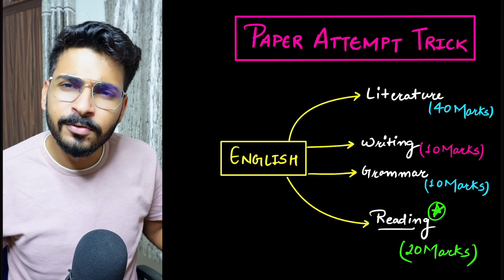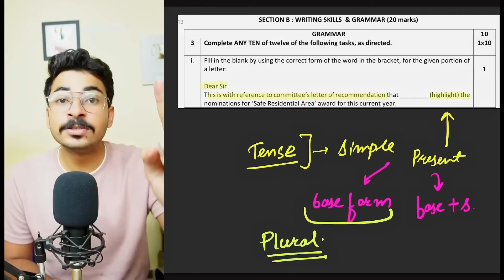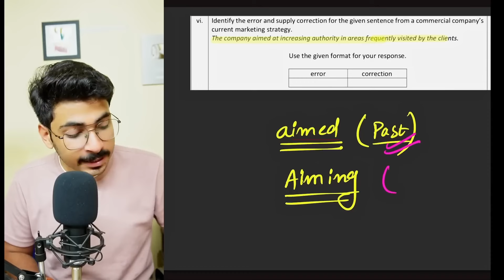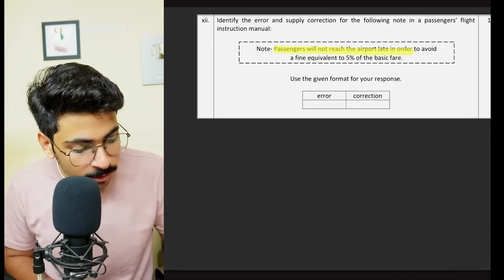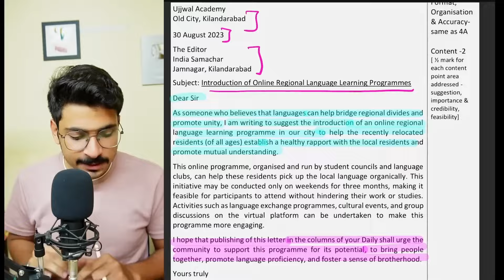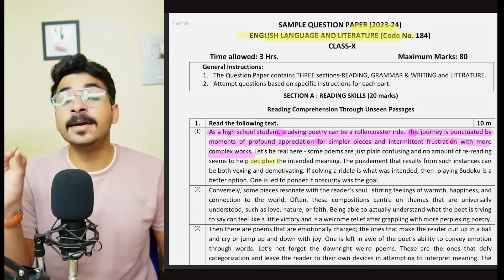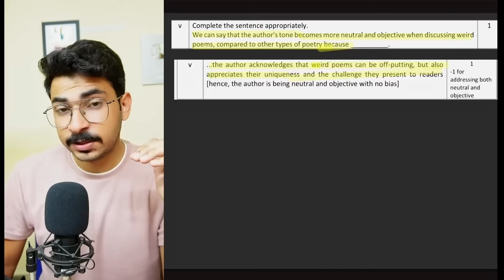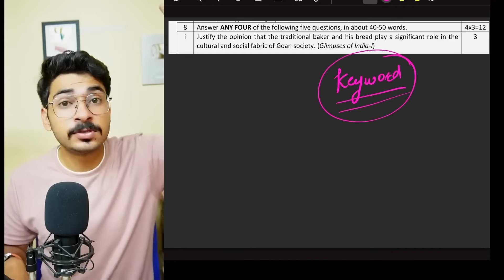इस PAPER करलो 80/80 Pakke हैं 🔥English Half Yearly Paper|Class 10 Half Yearly|CBSE Sample Paper 2024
Class 10 English Half Yearly Paper | Class 10 English Half Yearly Important Topics
class 10 english half yearly question paper
class 10 english half most important questions

Book Buying Link 👇
✅CBSE SAMPLE PAPER 2025

Time Stamps -
00:00 How to attempt English paper ?
05:47 Q1 Grammar
07:19 Q2
09:30 Q3
11:11 Q4
12:40 Q5
14:44 Q6
16:57 Q7
19:34 Q8
22:34 Letter to editor
25:56 Formal  Letter
29:13 Analytical Paragraph
35:24 Unseen Passage

Topics Covered :
class 9th best timetable
Study hacks for 2024
Study hacks of toppers
Best timetable for students
study strategy
how to study
study motivation
padhle
just padhle
padhle tenthies
padhle 11th
padhle commerce
padh le
padhleakshay
dear sir
green board
ashish gupta
ashish sir
pw foundation
physics wallah foundation
class 10th
class 10 cbse
pw
padhle tenthies
padhle
2024 class 10 english in one shot